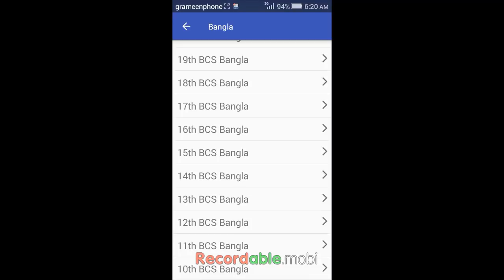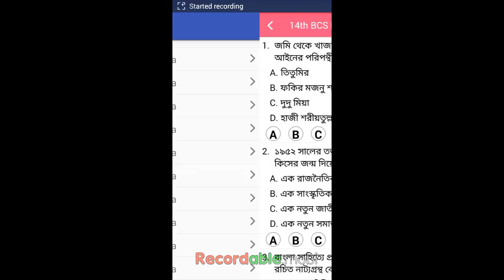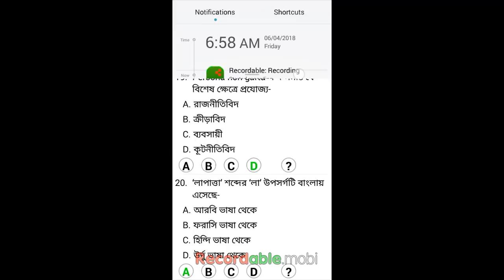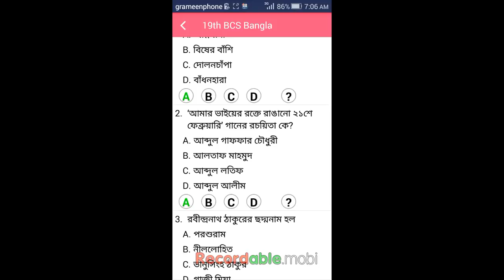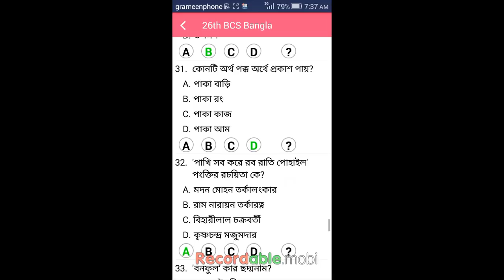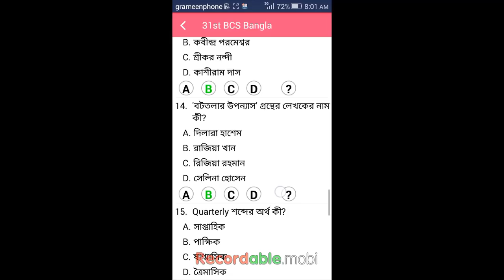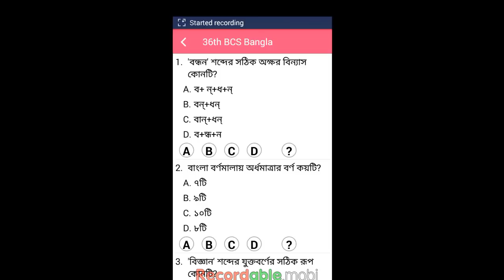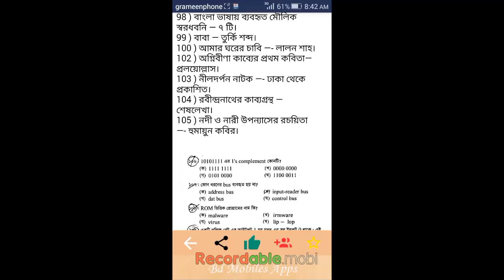বিগত সালের সকল (১০ম-৩৮ তম) বাংলা প্রশ্ন একত্রে || Previous Years Questions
ˍˍˍˍˍˍˍˍˍˍˍˍˍˍˍˍˍˍˍˍˍˍˍˍˍˍˍˍˍˍˍˍˍˍˍˍˍˍˍˍˍˍˍˍˍˍˍˍˍˍˍˍˍˍˍˍˍˍˍˍˍˍˍˍˍˍˍˍˍˍˍˍˍ

3 Task Education Care is such a YouTube channel where we provide all kind of educational topics. You can learn here everything abou BCS, Bank jobs and university admission test.
100 essential english grammatical rules is a video series where we covered all type of grammatical rules of bcs exam. You can take your smart preparation from this channel.

In this video we have discussed about all previous years Bangla questions.